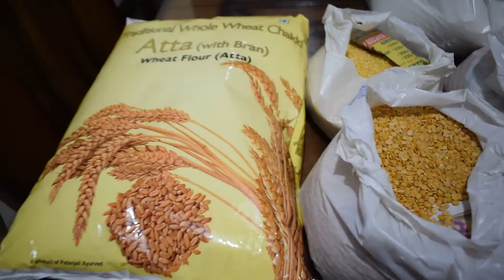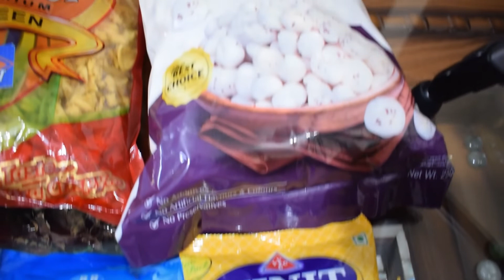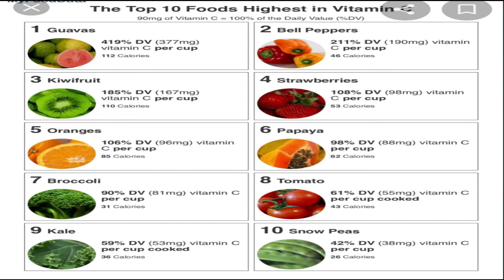Maine kya kya storage kia hai khane pine k saman CORONA VIRUS k is situation k lie.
Hi Friends
kaise ho ap log. Today i have shared that what i have storage for our family in this critical season and also share a lazy day recipe.i hope ap logo ko ea achha lage ga. Do not be scare just take precotion and stay safe.

Thank you mere video dekhne ke lie.

Hi all my friends,

welcome you to my channel. I am so glad and thankful to you that you take out time to watch my video.

I make video on daily life with my family. Thanks for being with ujjala vlogs family.

Thanks.

I